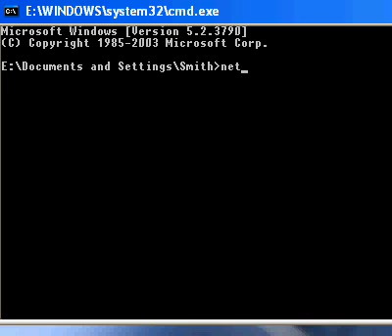How to open computer if u forget your computer password